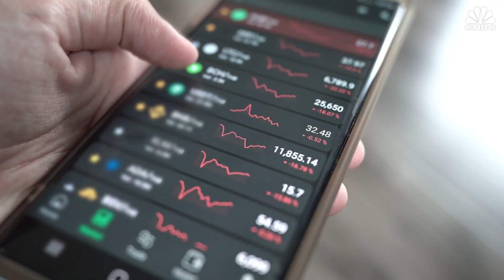Bitcoin briefly slides below $32,000 in intraday trading as broader equity markets sell off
Bitcoin and other cryptocurrencies have all suffered a steep decline in price as the broader equity markets have sold-off. This comes as it's been a tough year for most asset classes while the Federal Reserve shrinks the balance sheet and raises rates to curb inflation.